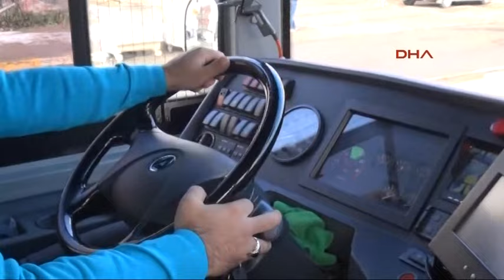500T şoförün özverisi kayıp çantayı sahibine ulaştırdı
15 yıldır İstanbul’un en uzun hattı olan 500T Tuzla-Cevizlibağ hattında çalışan Musa Dursun, yoğunluktan çantasını otobüste unuttuğunu bile fark etmeyen bir vatandaşa çantasını ulaştırdı. Şoför Musa Dursun’un bu çabası, otobüsün kamerasına saniye saniye yansıdı.